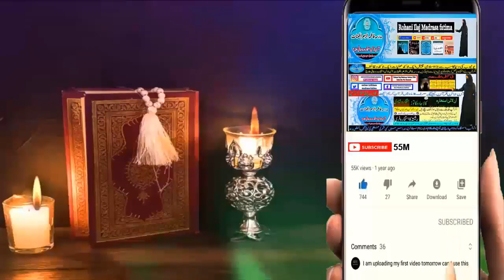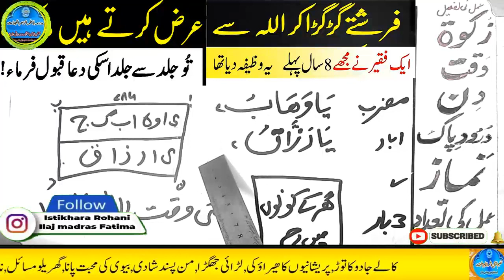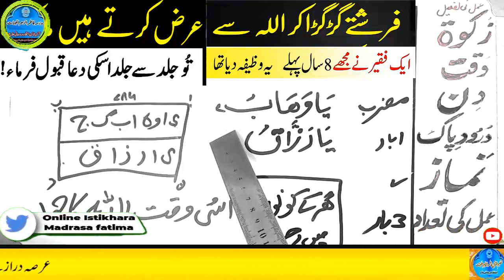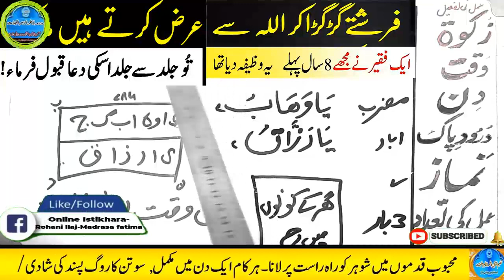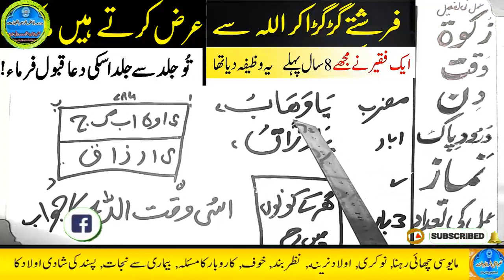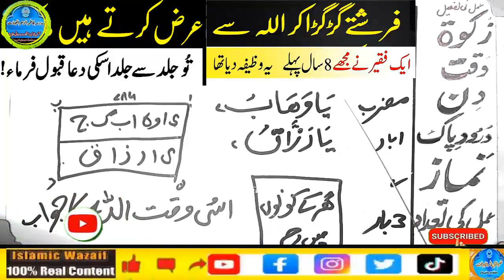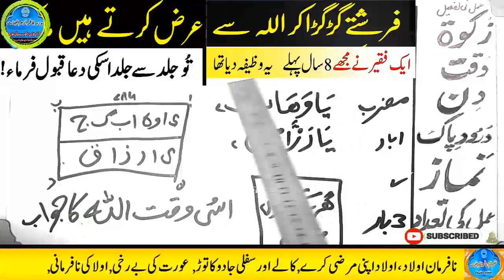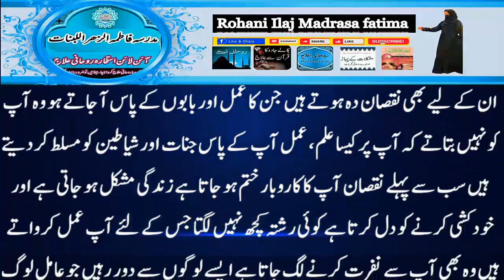Amir hone ka wazifa, daulat ka wazifa, rizq ka wazifa, wazifa for money, jab, pari, mokil ka amal